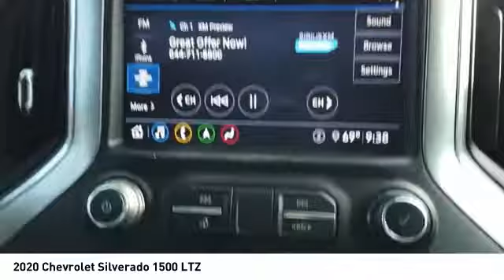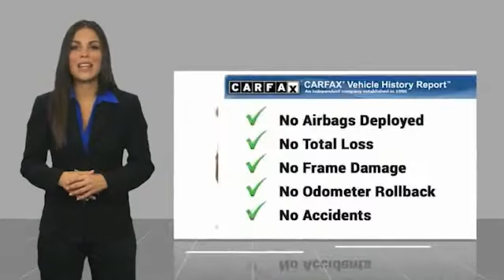2020 Chevrolet Silverado 1500 Decatur TX 120310A1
2020 Chevrolet Silverado 1500 LTZ

2111 US HWY 287 South